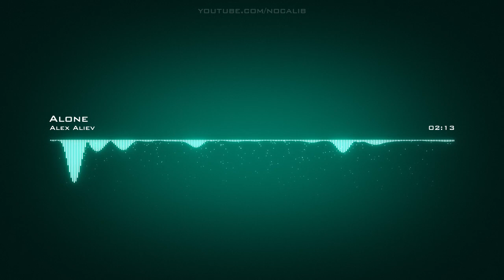ISLVW | Alone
Artist: ISLVW | Track: Alone